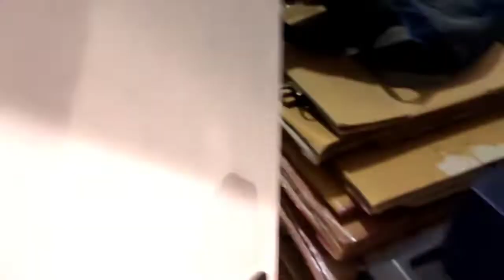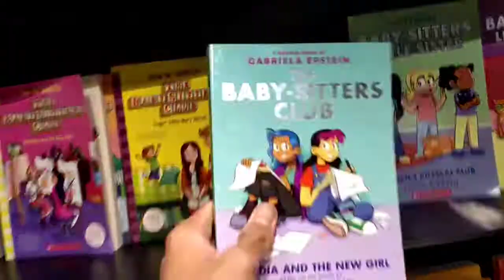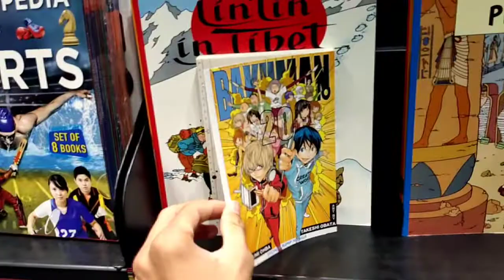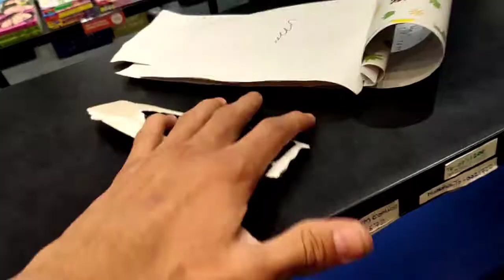Hindi Mein Koi Nhi Padhna Chata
LIFE 185#

04 July 2022

Gorilla Tripod